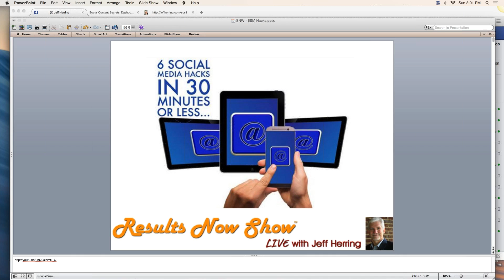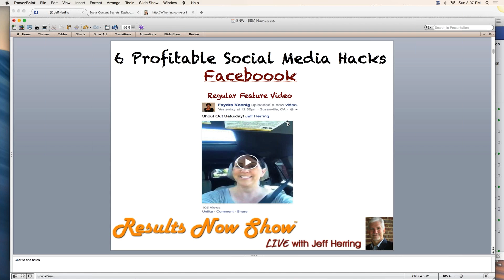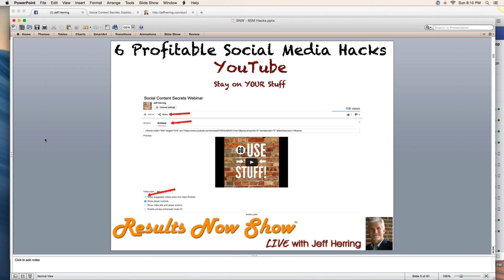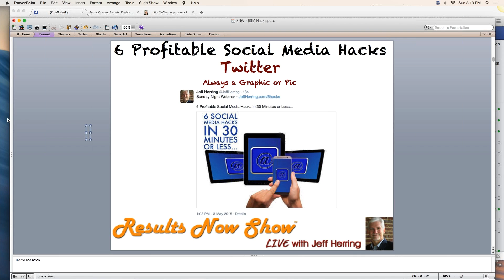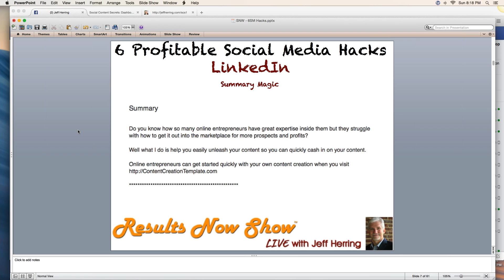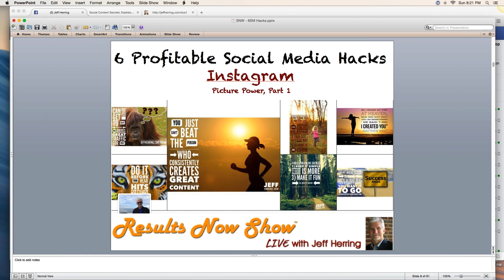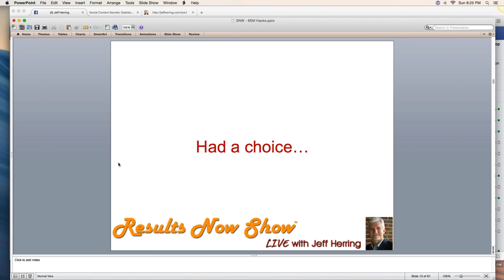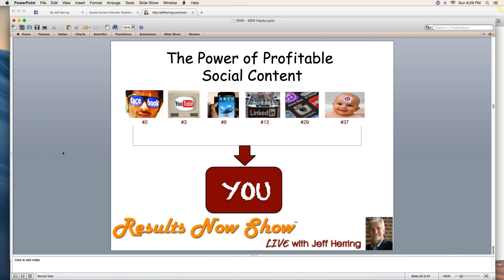6 Profitable Social Media Tips in 30 Minutes or Less...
for more leading edge strategies for profiting with your content on Social Media...